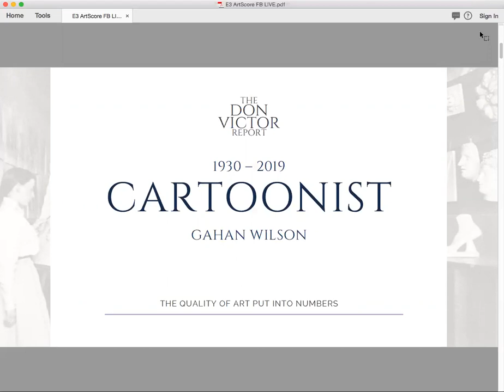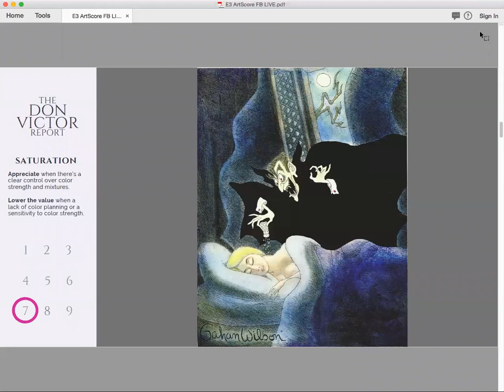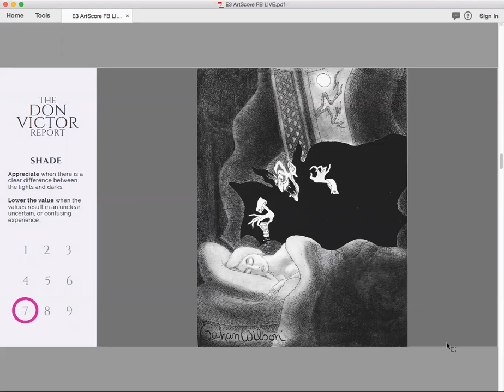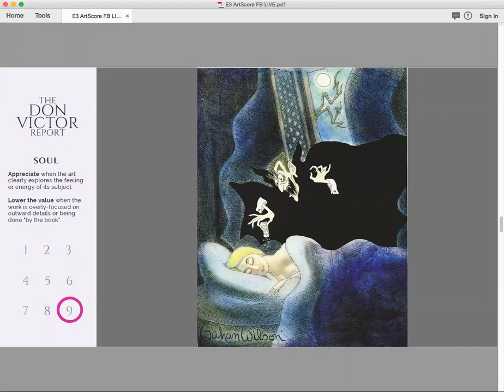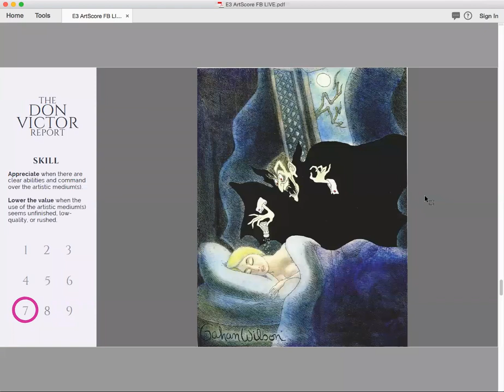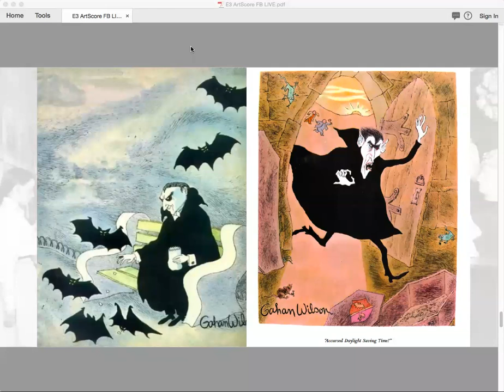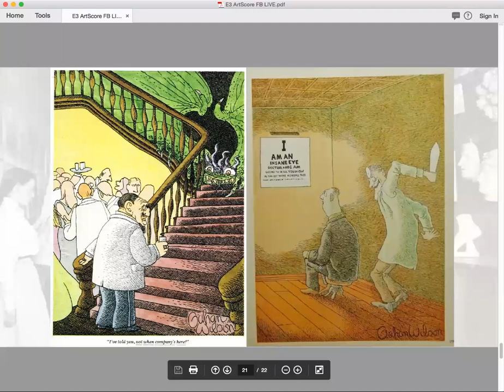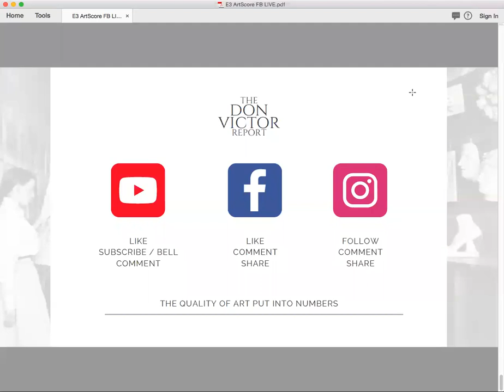ArtScore 86% - Gahan Wilson - Cartoonist